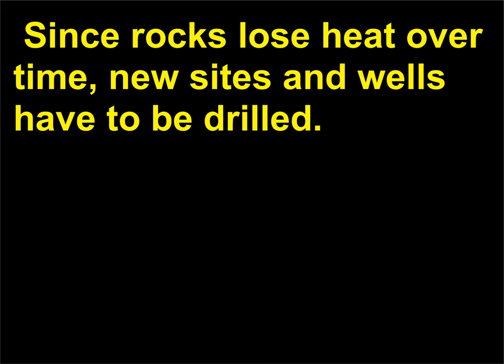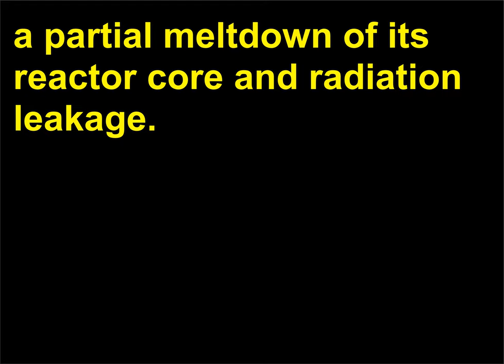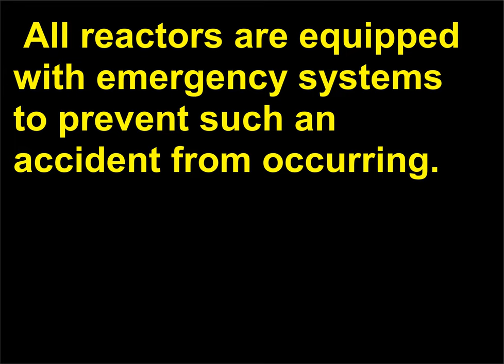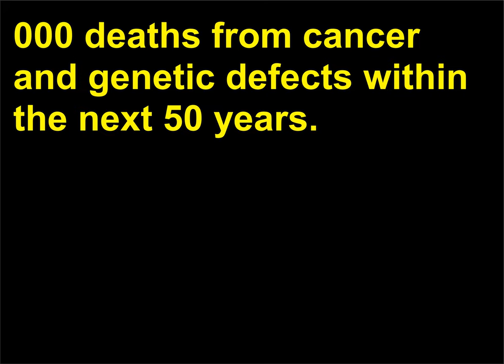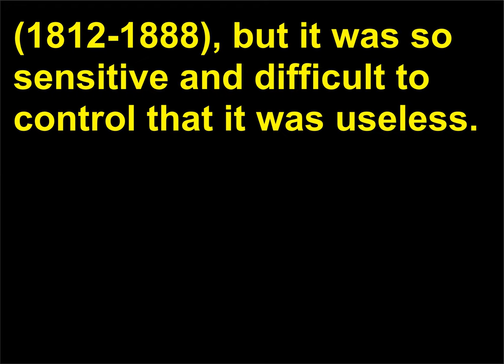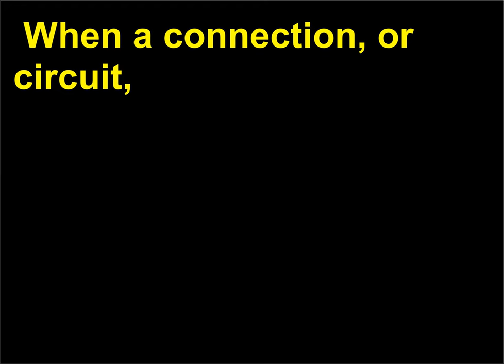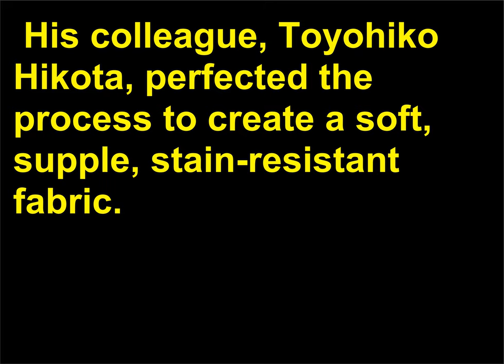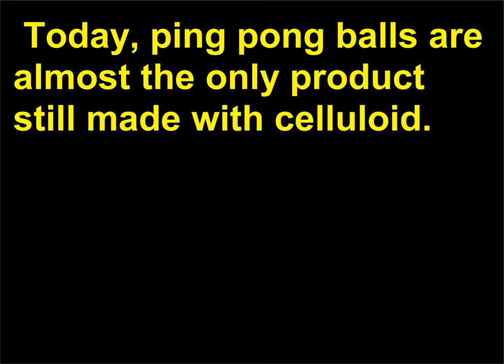Intrebari Stiinta 57